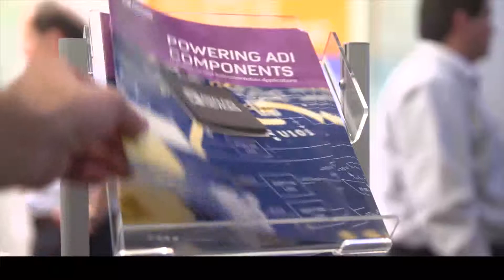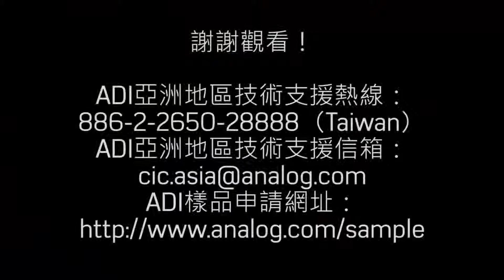乙太網路/IP時間敏感網路(TSN)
我們將展示如何使用我們的TSN評估套件將乙太網路/IP轉換為TSN流。本展示將在一條線上混合使用流量和確定性TSN流，以便展示TSN與標準乙太網路的相容性。